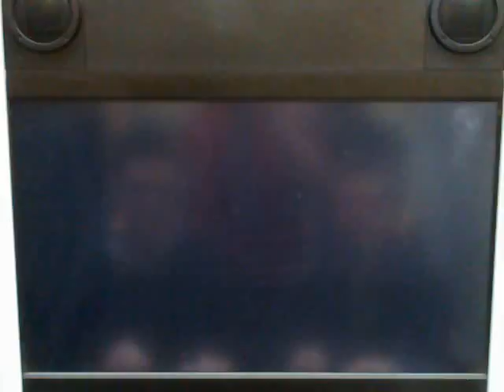Marvel vs Capcom 3 in Birmingham - Eddie (DP, IM, CA) vs Dr Hype (WE, DP, DA)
Footage of Marvel vs Capcom 3 from Birmingham Fight Club. In this video the legendary physician of pain flexes his Marvel muscles!